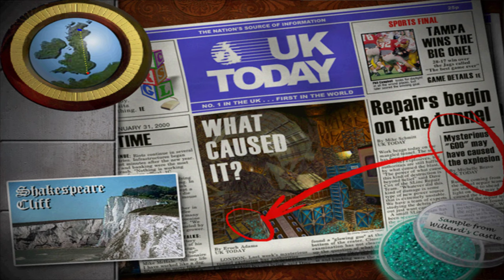#18 FIN Tomb Raider 3 Le Dernier Artefact PC Walktrough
tombraider3